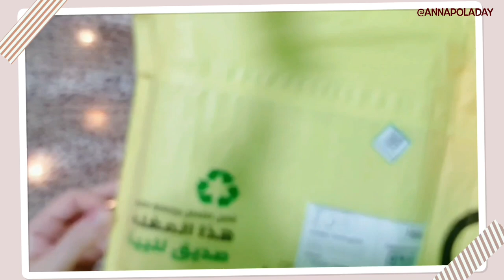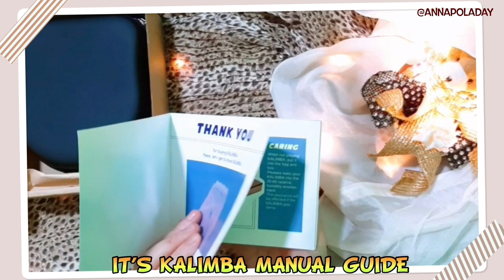UNBOXING THE ACRYLIC KALIMBA |SOUND TEST | REVIEW 2021| ANNAPOLADAY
ASSALAMU'ALAIKUM!!

Every Day! Is a Beautiful Day Because God Is With You! Is an Opportunity To Learn Something New! Just Trust God And Let Him Work in Your Life.. Have A Happy Day 🌞❤
Hi! and Hello! It's me  Ann; Your Home's Bestfriend isang  OFW dito sa Saudi Arabia.

🔎Product Specification

▪︎This Kalimba in a cute bear shape
▪︎Style: 17 Key Kalimba
▪︎Tonality: International standard C tune
▪︎Color: Clear/Transparent acrylic material
▪︎Tine Material: Metal Steel

📦Package Contents

▪︎17 Key Clear Acryclic Muslady Kalimba
▪︎Zippered Case
▪︎ Cleaning Cloth
▪︎User Guide/Song Booklet
▪︎Tunning Mini Hammer
▪︎ Stickers label/note
▪︎ Silicone Rubber Stopper
Thank you!for watching..
By clicking the link below to be notified with my next video.

     🎧𝙼𝚄𝚂𝙸𝙲 𝚃𝚁𝙰𝙲𝚃 𝙸𝙽 𝚃𝙷𝙴 𝚅𝙸𝙳𝙴𝙾🎧